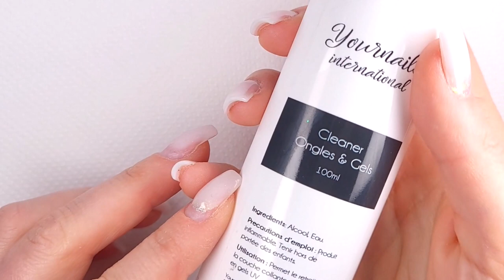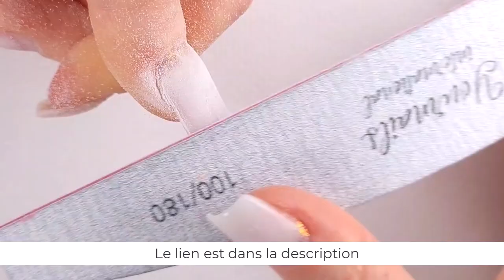Comment faire un rallongement lors d'un remplissage ?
LES CADEAUX

DES QUESTIONS?

RACCOURCIS